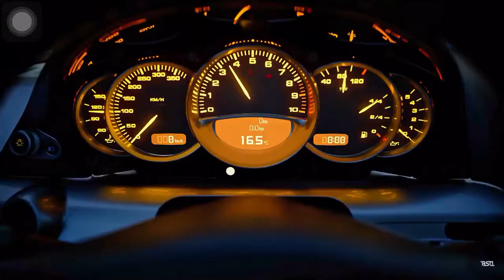Gran Trismo 7 I 4K Ultra HD I Trailer l PS5 And PS4 4K pro